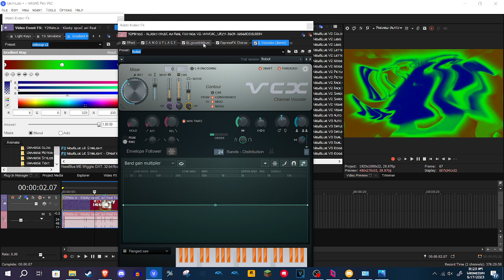How to make the Updated Version of Videoup v2